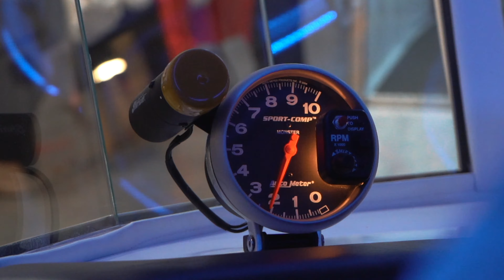The Toilet Car by All Pro Plumbing, Heating, Air & Electrical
In the year 2000 Richard Black, the Founder of All Pro Plumbing, Heating, Air & Electrical had an idea with his friend Manny. Richard wanted to find a way to put his love for cars and his passion for Plumbing and combine the two into something incredible, the birth of the Toilet Car. In 2012 the idea became a reality and the project started, 8 years later the project was completed in October 2020.

All Pro Plumbing, Heating, Air & Electrical is a Home Service company that provides service, repairs, and installation to homeowners and commercial facilities. Based out of Ontario, California and Family Owned & Operated since 1991.